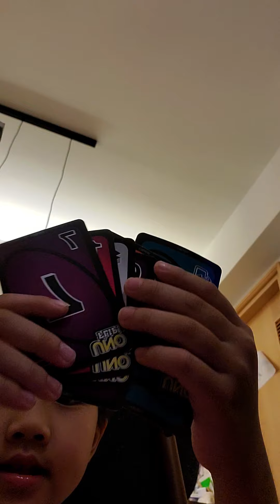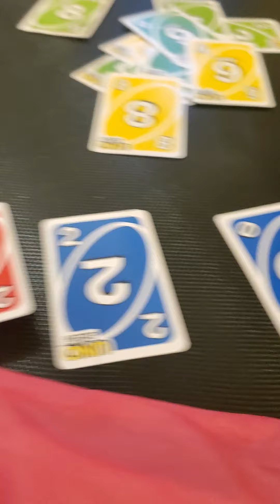ttf play uno flip 1